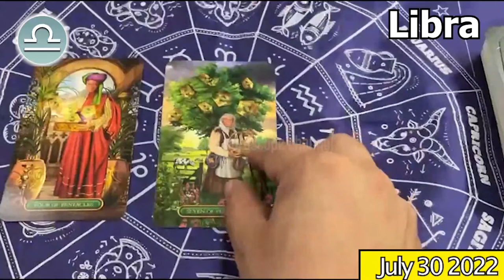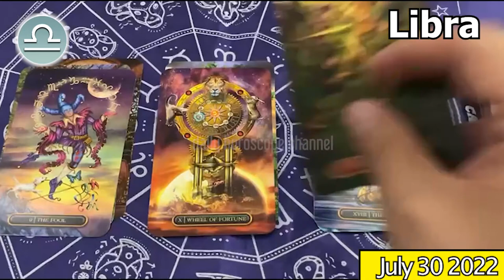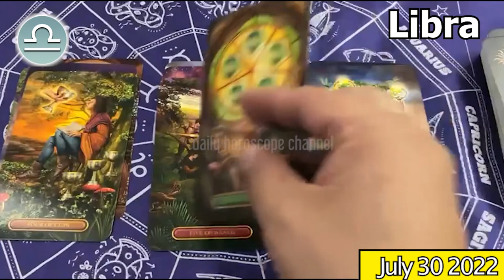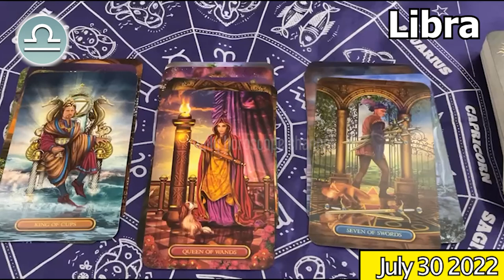❎ FREE DAILY HOROSCOPE ❎ LIBRA DAILY HOROSCOPE TODAY July 30 2022 ♎️ horoscope tarot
Libra Horoscope July 30, 2022

Libra Today Horoscope July 30, 2022
Daily horoscope Libra 30 July 2022
Horoscope Libra July 30, 2022